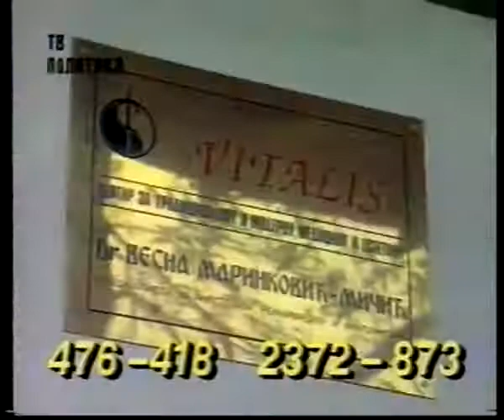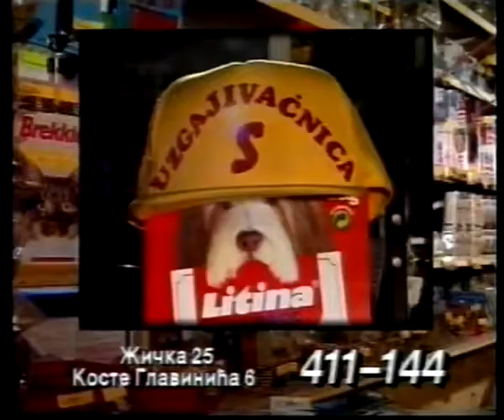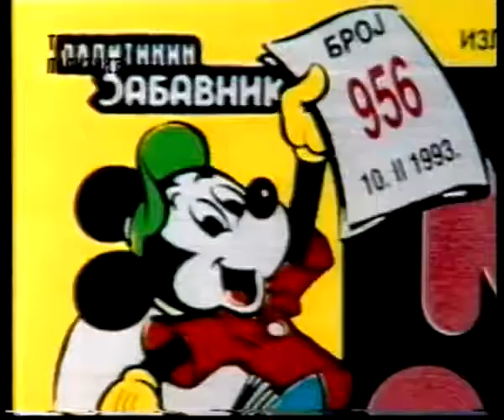Copy of RTV Politika - blok reklama, februar 1993.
1. Fotografska radnja "Fujicolor"
2. Centar za tradicionalnu i modernu medicinu i estetiku "Vitalis" Beograd
3. Obuća "Jupex" (Prodavnica "Mareli" Beograd)
4. Uzgajivačnica "S" Beograd
5. Građevinsko preduzeće "Dom" Beograd
6. Časopis "Mikijev Zabavnik"